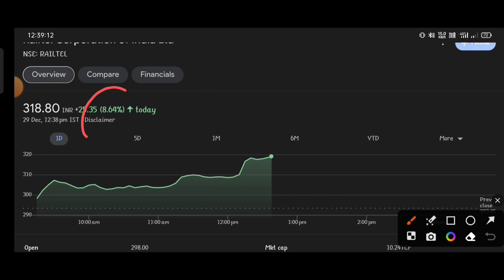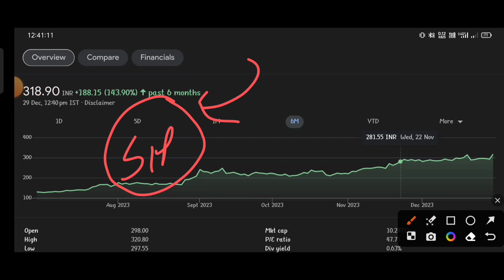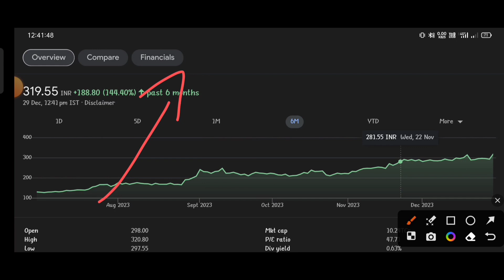Railtel letest news| railtel share news | railtel share latest news | railtel share price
topic covers:-

1 -  railtel share future
2 -  railtel latest
3 -  railtel latest news
4 -  railtel latest news today
5 -  railtel latest news hindi
6 -  railtel latest share news
7 -  railtel latest stock news
8 -  railtel latest update
9 -  railtel latest news share market
10- railtel bonous record date
11- railtel stock news
12- railtel stock
13- railtel share dhmaka
14- railtel stock analysis
16- railtel stock latest news today
17- railtel stock latest news
18- railtel stock analysis today
19- railtel stock news in hindi

thankyou